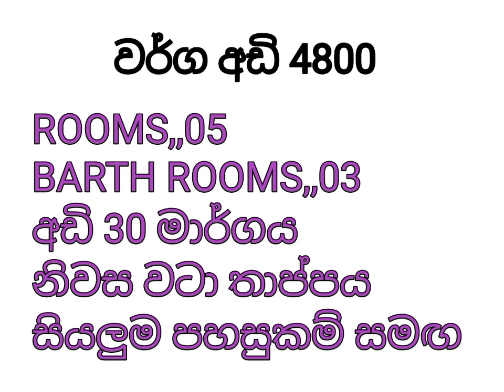NO,,339 # HANWELLA KADUWELA ROAD, 02 STORY HOUSE FOR SALE ,,4800 sqft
House For Sale Hanwella Kaduwela Road,,02 Story House